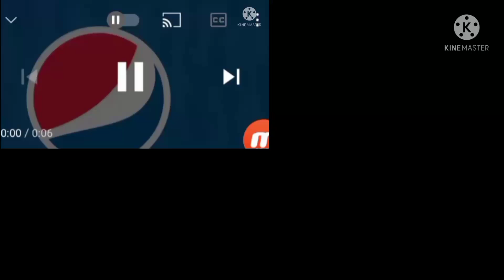June 14, 2021